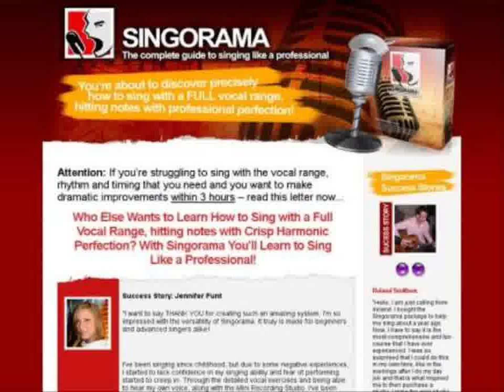Singorama The Essential Guide to Singing - Manual and Tutorial